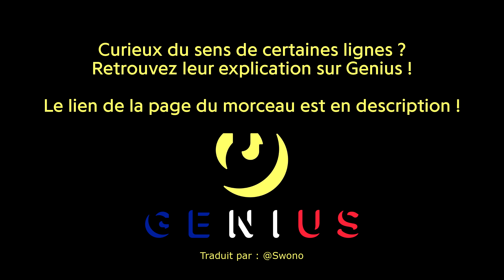The Kid LAROI - WISH YOU WELL | Traduction française